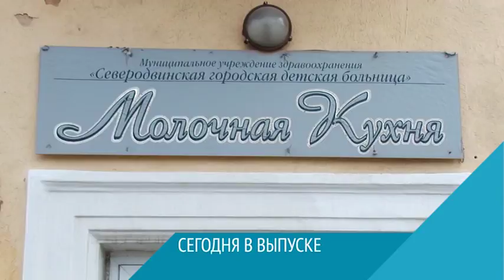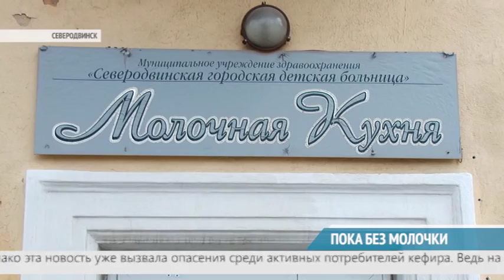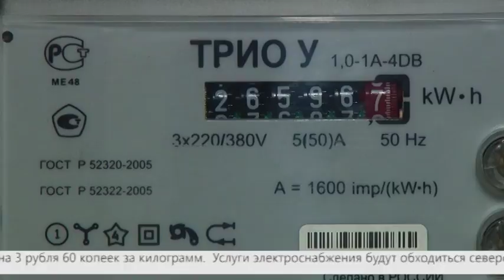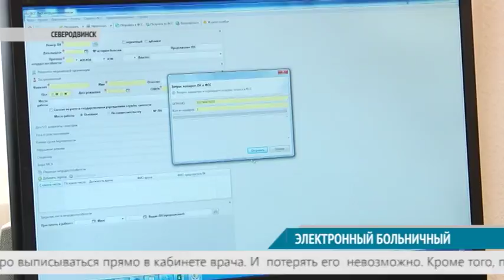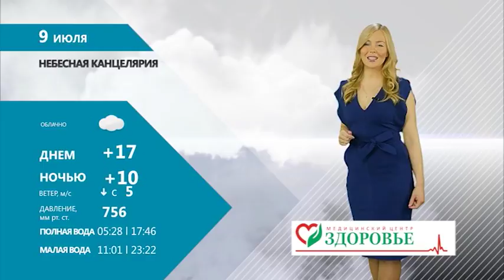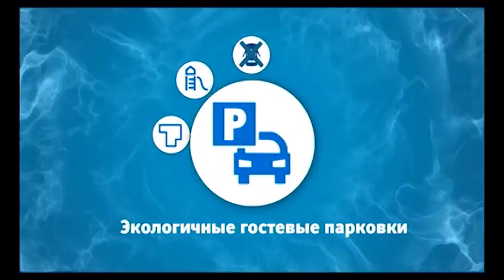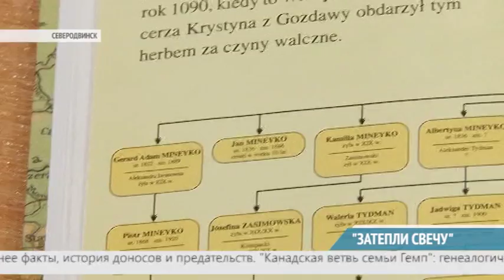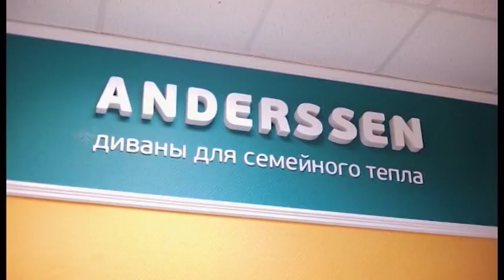ВЕСТНИК СЕВЕРОДВИНСКА. ИТОГИ НЕДЕЛИ 07.07.17